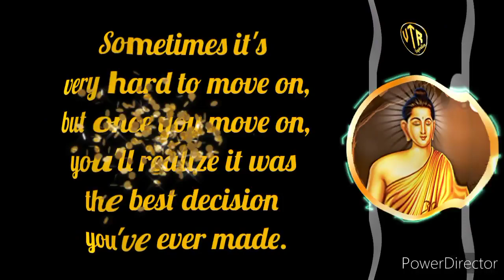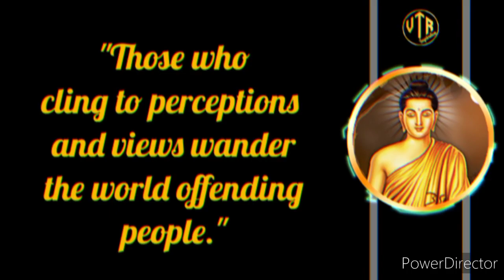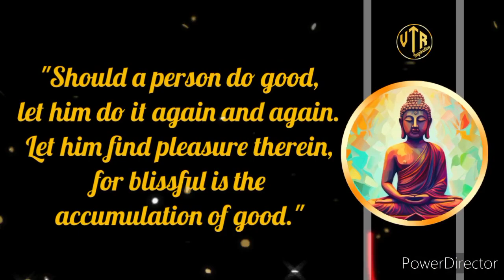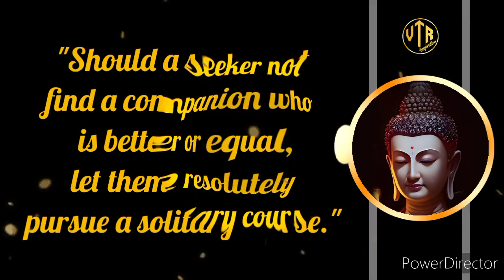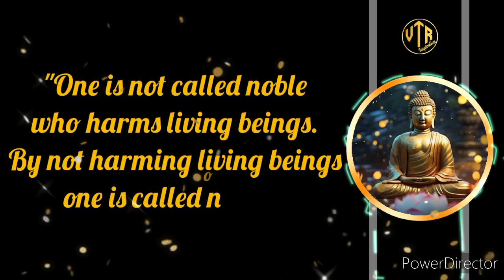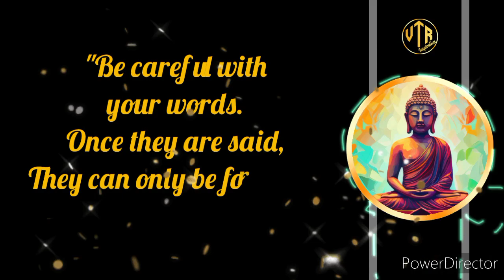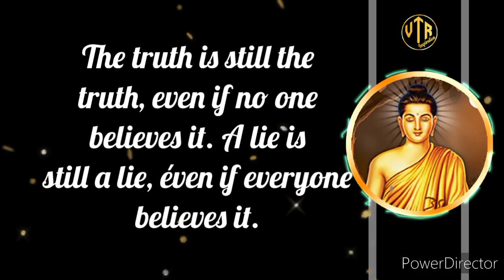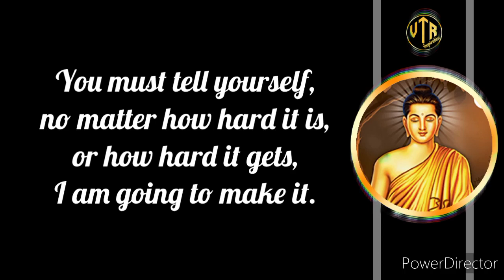Buddha Quotes on Love, Life, Happiness and Death